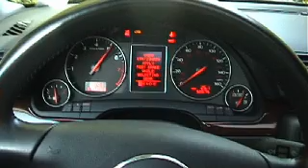Radio Controlled Audi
Doc Johnson driving his radio controlled audi around a parking lot.